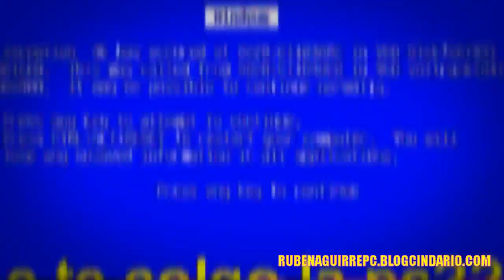Institucional Promo de Servicios para Tecnoservice Villa Dolores.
▌PRODUCCIÓN DE AUDIOVISUALES PARA EMPRESAS Y AFINES, EDICIÓN DE VIDEO, DISEÑO GRÁFICO, LOGOS, MARQUESINAS, BANNERS, FLYERS PUBLICITARIOS, GADGETS Y TODO PARA SU SITIO WEB, CONTÁCTENOS, DEJE SU MENSAJE Y A LA BREVEDAD NUESTRO DEPARTAMENTO DE VENTAS SE PONDRÁ EN CONTACTO CON USTED.

►ADEMAS: Soporte Técnico, Emergencias Técnicas, Asesorías.

►JORGE VARA / Cordoba Capital.